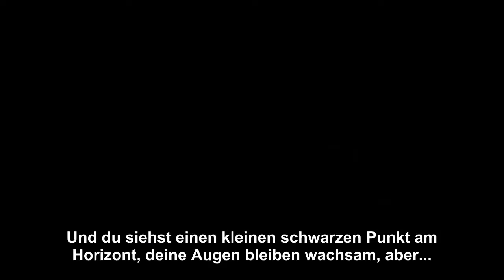Hoffungslos ohne Christus - Tim Conway (German)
"Lukas 6:23 - ""Erfreut euch an jenem Tag und hüpft vor Freude"", diese Art der Hoffnung findet man nur in Jesus Christus. Es gibt keinen anderen Weg zum wahren Frieden in diesem Leben.

(Einige Szenen mussten nachträglich entfernt werden da es Probleme mit Genehmigungen am Drehort gab.)"